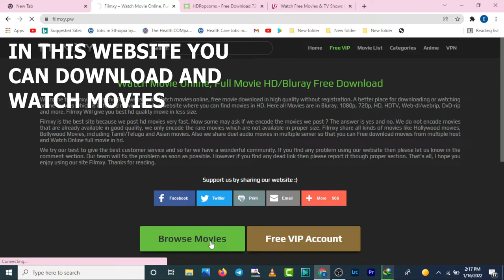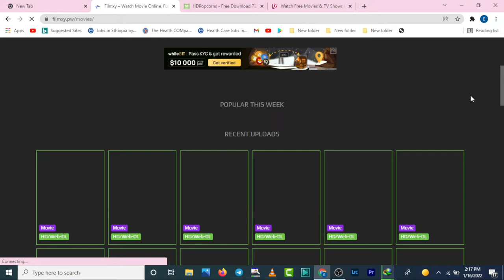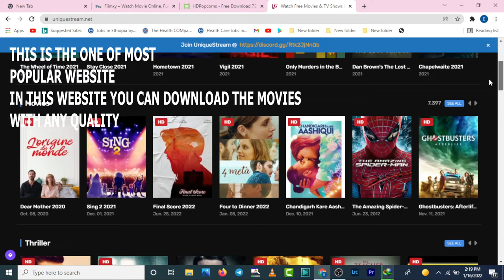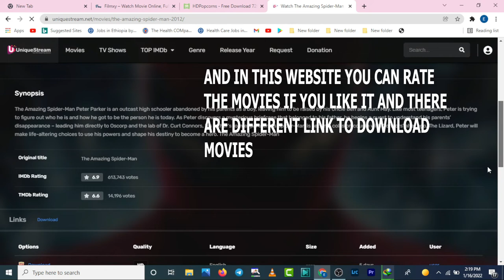3 FREE Websites to download movies on pc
Hello everybody. In this video you will see the three free websites to download and watch movies.
the websites are really free. this mean you should not purchase the movies to download.
you can find the website link down blow